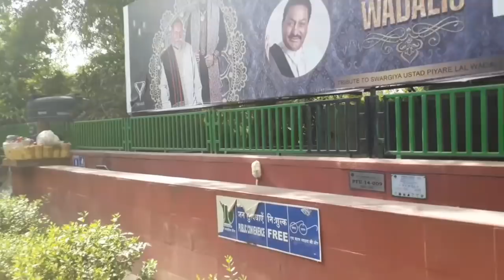छुईमुई का पौधा / छूते ही शरमा गया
स्तों इस वीडियो में आप देखेंगे छुईमुई का पौधा छुई मुई के पौधे का दूसरा नाम लाजवंती है लाजवंती के अलावा इसे शर्मीली भी बोला जाता है /छुईमुई का पौधा छूते ही मुरझा जाता है अपनी पत्तियां सिकुड़ लेता है